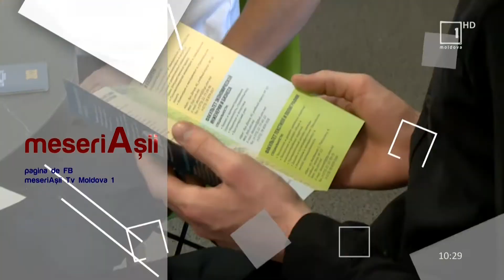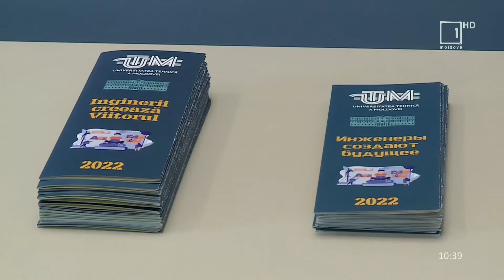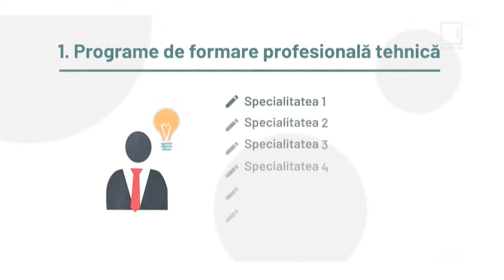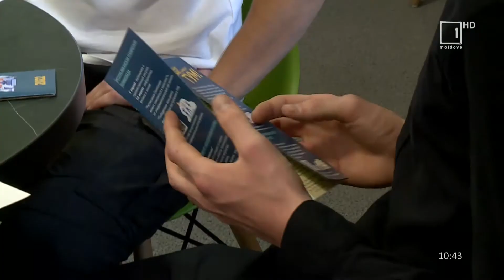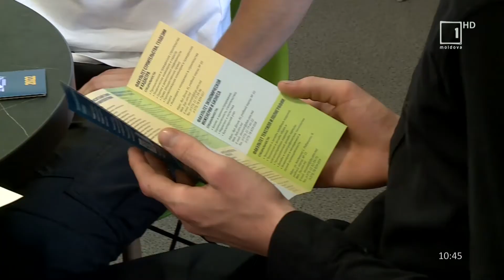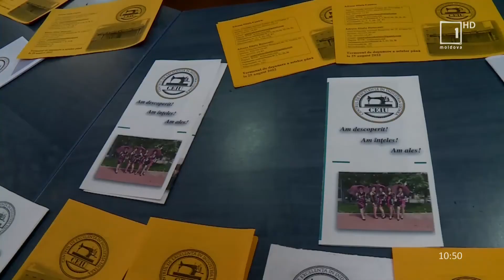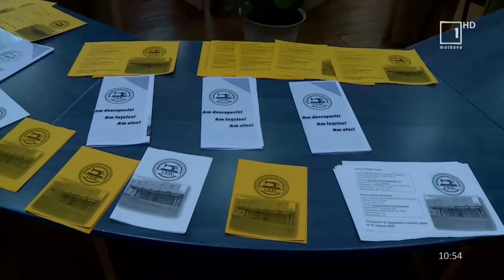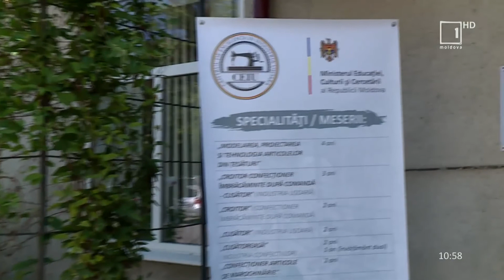MeseriAşii din 30 07 2022. Admiterea 2022